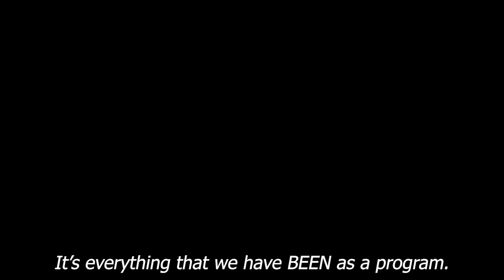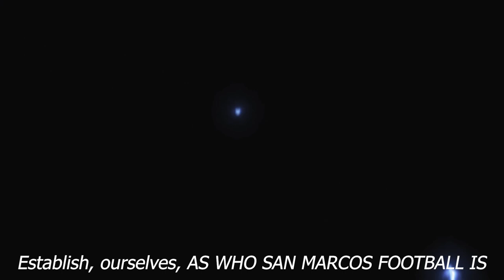SAN MARCOS FOOTBALL - Season Trailer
A cinematic "Season Trailer" to hype up the season of the High School football team known as The San Marcos Knights.